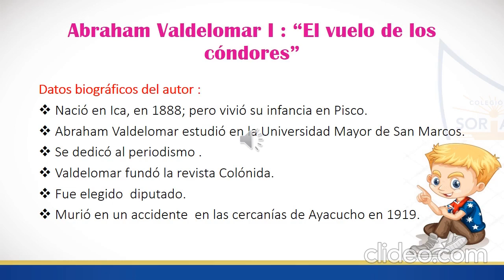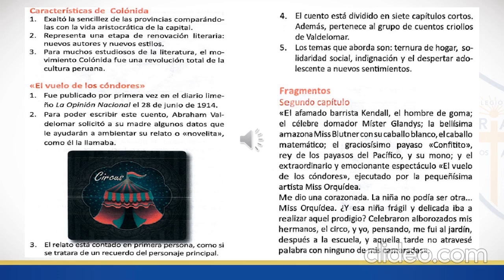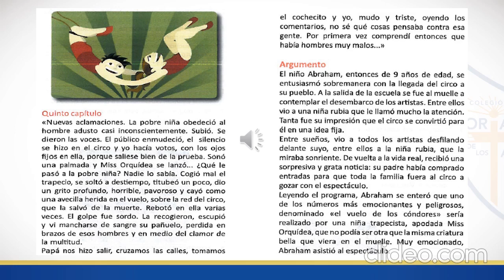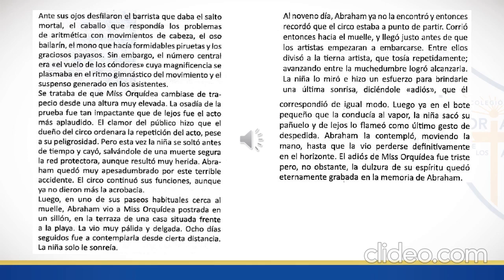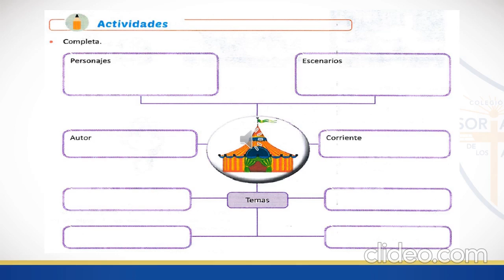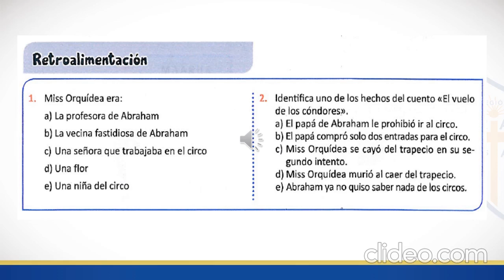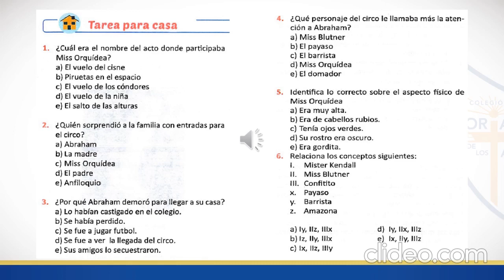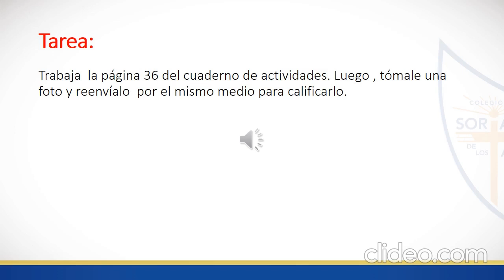CLASE ABRAHAM VALDELOMAR II